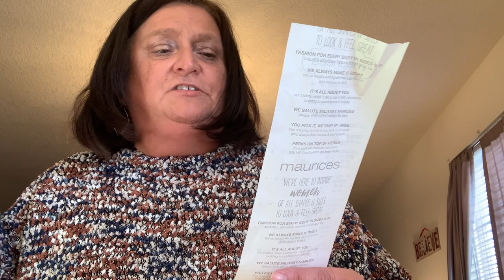Maurices Haul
Friend Mail:
Kris Snyder